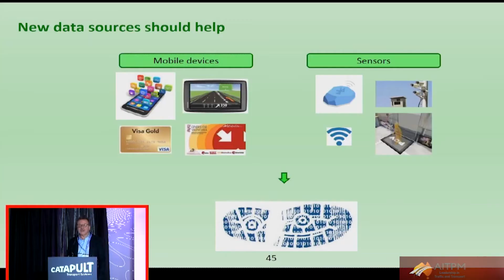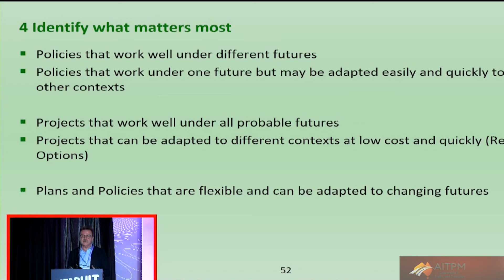We need transport data on why people chose to travel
One of the significant developments in transport modelling has been an increase in the amount of data that is available.
But are the data helping us to gain the understanding that we need to model what might happen in the short and long term.
Luis Pilo Willumsen is an international expert in modelling who has worked on projects all over the world.
He is one of the key note speakers at the upcoming AITPM National Conference.
Pilo is looking closely at the human factors in transport decision making including the reasons why we change our minds in regards to our travel choices.